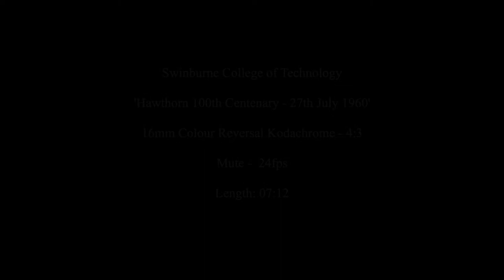City of Hawthorn Centenary 1860-1960 grand parade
Colour footage of the grand parade held along Burwood Road, Hawthorn, in July 1960 to celebrate 100 years since Hawthorn was proclaimed a Municipality. Parade heads westwards along Burwood Road and features the Town Hall, local Boy Scouts, Girl Guides, sporting clubs, vintage cars, marching girls, brass bands, horse-drawn carriages, Hawthorn Lions Club, local rowing clubs and many other floats (including Swinburne float). Please note that this video has no sound.
16mm film digitised by Dennis W. Nicholson (Swinburne Department of Film and Animation) in April 2020.